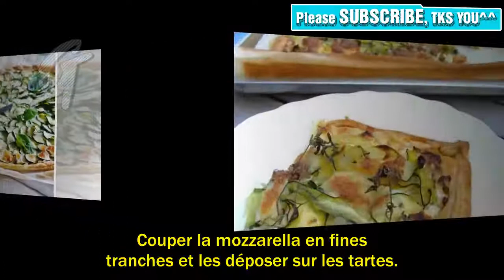Tartes Feinheiten Zucchini Boursin | Secrets de cuisine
40 Partages Recette par Le Tablier de Christelle Préchauffer le four à 200°C.Laver les courgettes, couper les extrémités et à l'aide d'un économe, tailler des lamelles très fines dans le sens de la longueur. Couper des cercles dans la pâte feuilletée en vous aidant d'un bol comme emporte-pièce. A l'aide d'un rouleau à pâtisserie, étaler les chutes de pâtes feuilletée pour refaire des cercles. Déposer les cercles sur une plaque allant au four (recouverte de papier sulfurisé).Piquer les fonds de pâte feuilletée et recouvrir de fromage Ail et Fines Herbes. Laisser environ 1 cm de chaque côté des tartes pour éviter que le fromage coule au four. Recouvrir les tartes des lamelles de courgettes. Co...